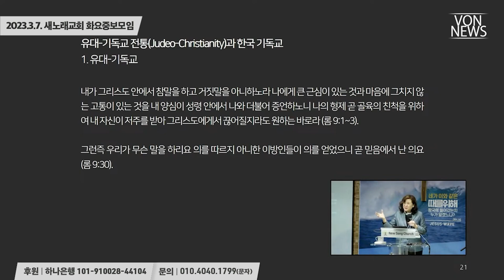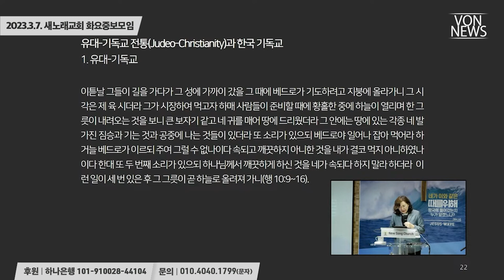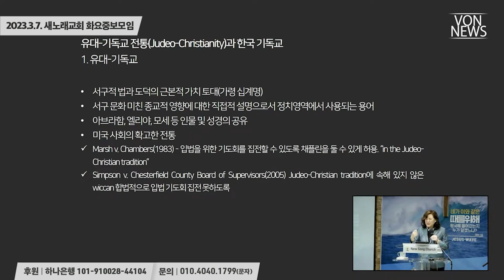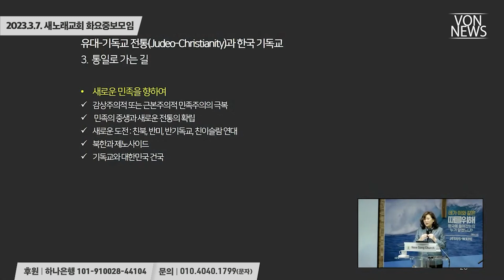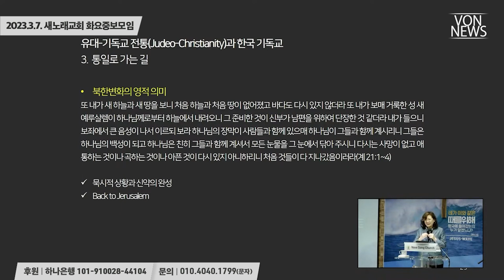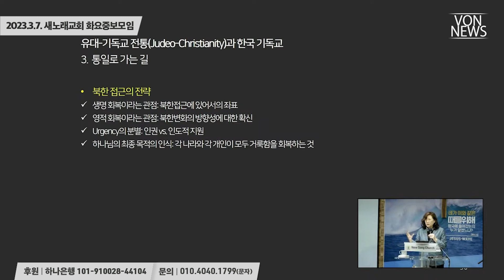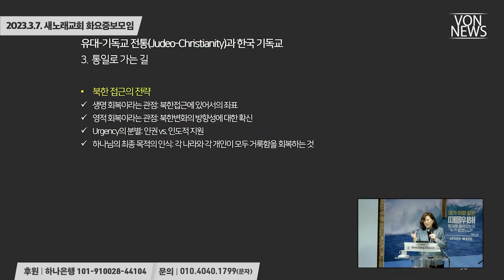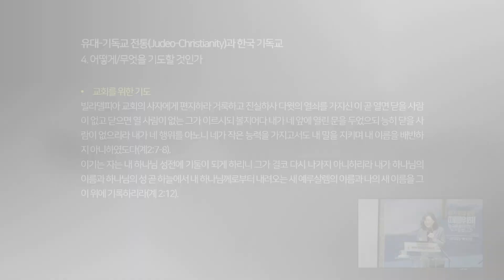유대기독교 전통이란? - 승리는 사랑하는 자에게 | 김미영 전환기정의연구원장 | 230307 새노래교회 강의 편집본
본 방송은 2023년 3월 7일 새노래교회 화요중보모임 강의를 편집하여 방영하는 방송입니다.

[문의]
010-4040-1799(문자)